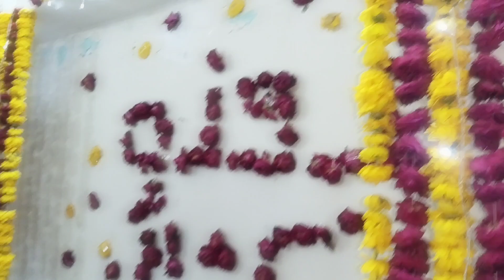kis Khushi ki Mubarakk di ja rhi ha?|| Aj ki Aftari huii Khala ki tarf || Daily Routine vlogs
اقوال زری